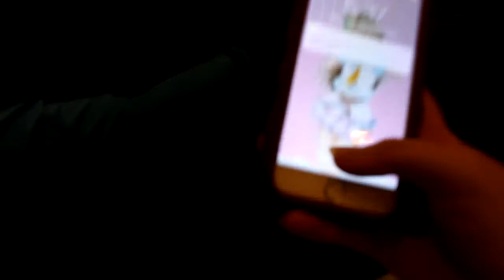【Shadocon Vlog】Saturday: Welcome To Idol Hell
***OPEN ME***

♥FILMING/VIDEO INFO♥
•Camera: Nikon Coolpix
•Editing Software: Sony Vegas Pro 11 / iMovie